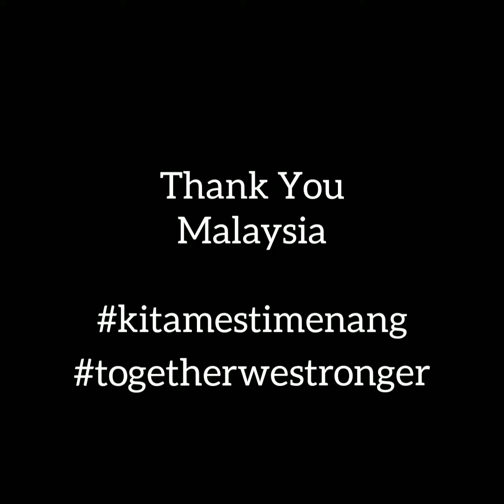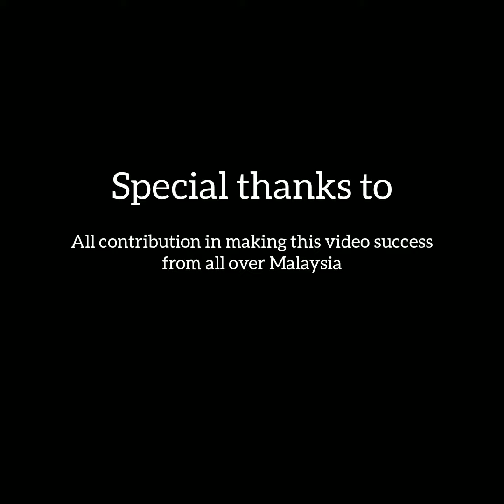MRT STAY AT HOME VIDEO CHALLENGE